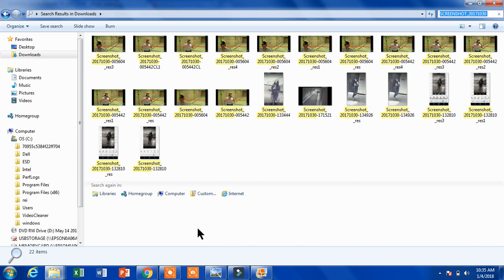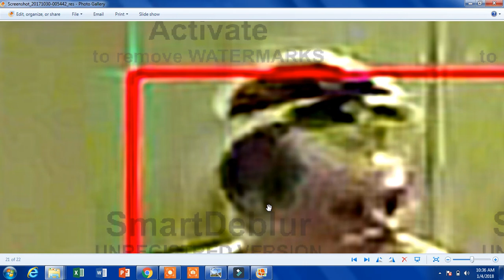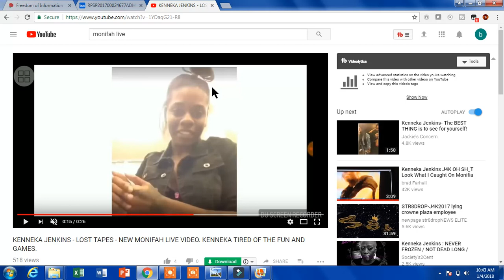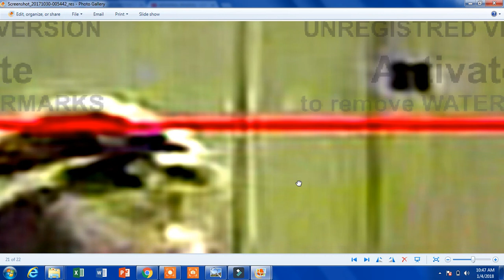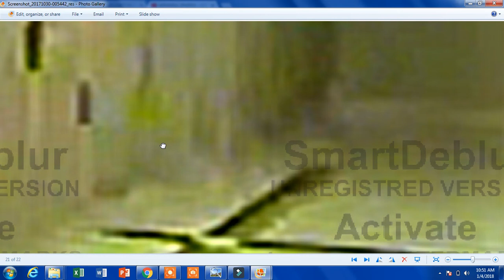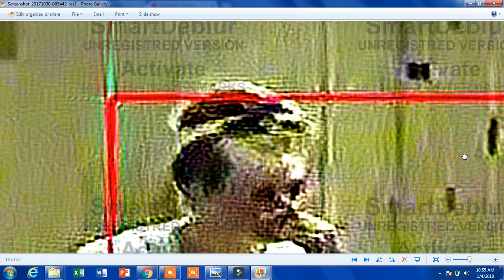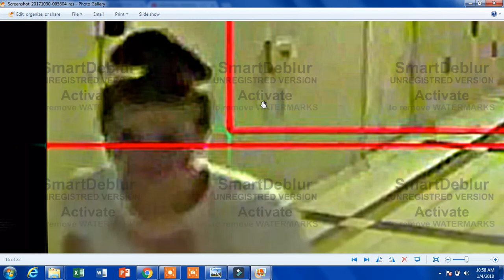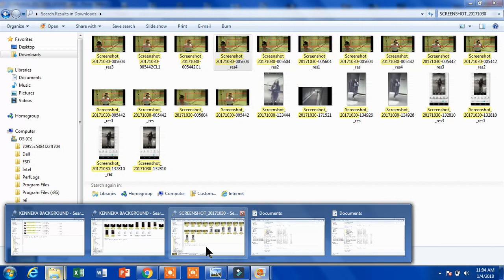WHO IS THIS? CLEARED UP PICS OF GIRL/WHITE SHIRT J4K